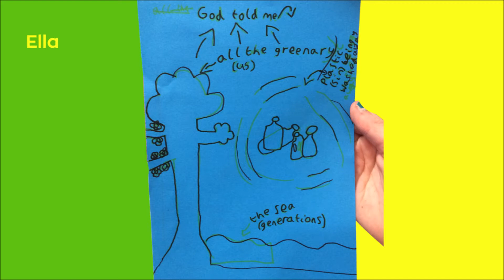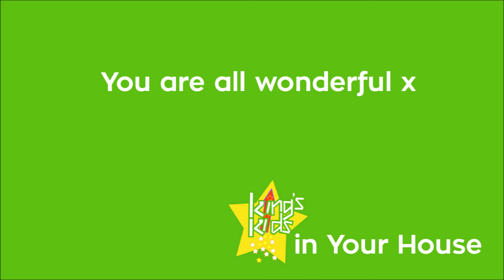King's Kids in Your House - Episode 7's Show'n'Tell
The Kids Show'n'Tell in Episode 7
We saw all you'd been up to after Episode 6s Big Story - the arrival of The Holy Spirit at Pentecost. Plus, pictures of you playing Eliana and Joel's Minute-to-win-it game - Count-your-Catches.

You bunch of super, amazing kids have been seeing, singing, hearing, praying, playing, and sharing all the good things you've been up to with Jesus during lockdown.

Week after week, you've been doing yourselves good and doing others good along the way.
Way to go King's Kids - we love you!
The King's Kids Team xxx